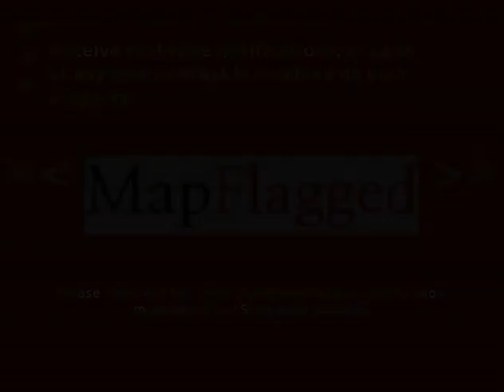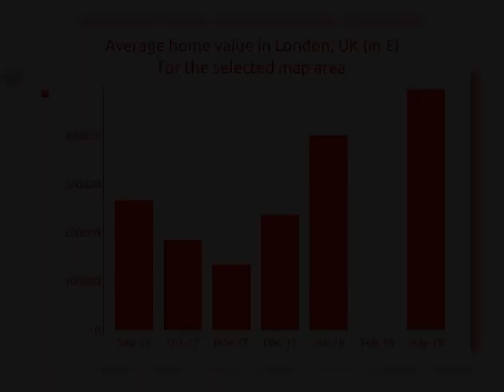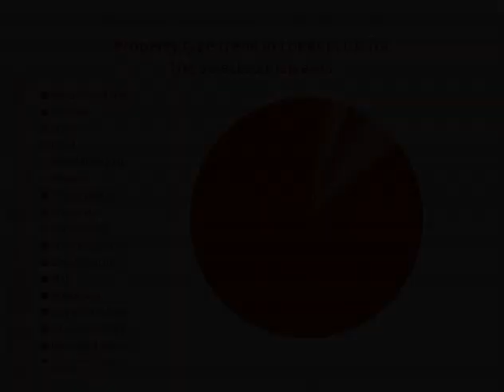1BED | 1BATH | £ 599740 | Castles for sale in London, UK 2018 | MapFlagged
Explore details of the castle for sale at Riviera del sol, London, U with ID28593268. Find other 75800+ castle for sale in London with MapFlagged